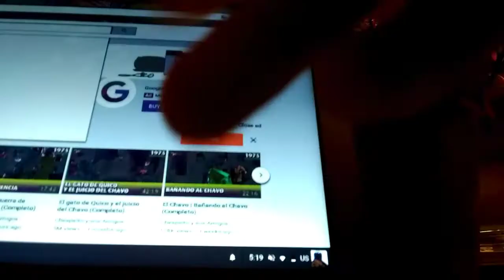Being imiature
Channels..
Gabriel SboYZ
Nikki qeusada
Austin beastmode
Carlos alas
Ramiro meraz
Angel corchado
Colrax bleach
Tommy r vlogs
HANIELS TMB TV
Play Minecraft 21
Bethzy Martinez
Yoseline arenlleno Fernandez
Daenna Sanchez
Leslie Sanchez